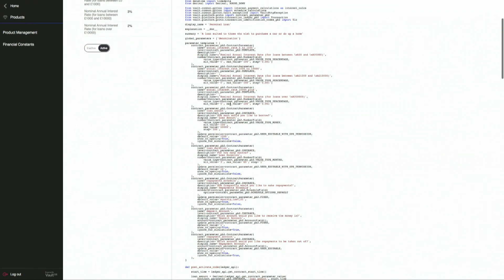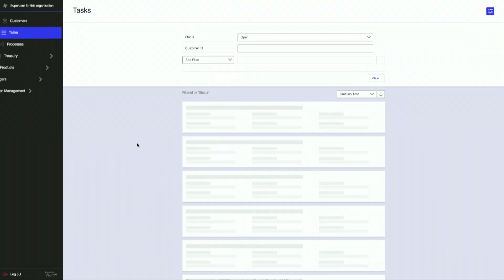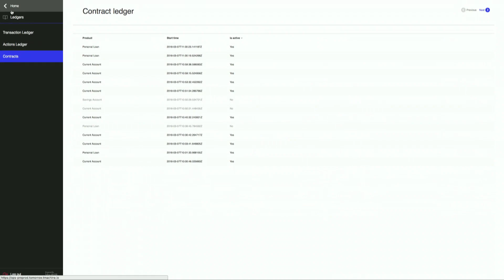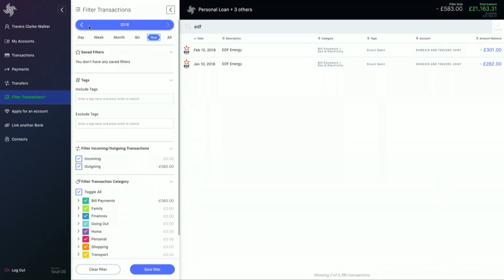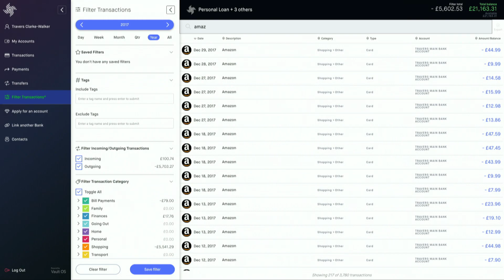FinovateEurope 2018 / Thought Machine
Thought Machine presented at FinovateEurope 2018. The technology underlying our banking systems is decaying. It is expensive to run, unreliable, outdated and bank customers never get anything like the quality and richness of service they deserve. Thought Machine is changing all this. With a world class engineering team with the CEO, CTO and CIO all ex-Google and expert in cloud computing, we are creating the banks of the future on Vault.

How they describe their product/innovation: Thought Machine’s core banking product called Vault creates banks that run in the cloud. It provides secure, fast, reliable end to end banking systems, capable of managing users, accounts, savings, loans, mortgages and more sophisticated financial products. Vault is completely flexible with smart contracts that are used to create bank products. Vault runs as Software as a Service, so a bank can scale from one customer to tens of millions without having to incur any hard costs.